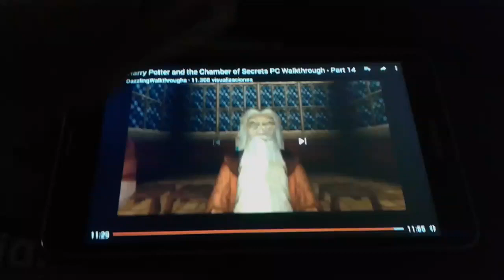1 de agosto de 2023(2)